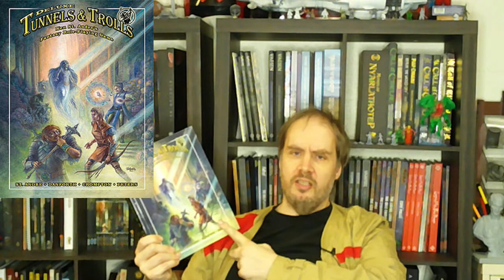Tunnels & Trolls (review)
this is a review of the second RPG ever made (Tunnels & Trolls) along with a brief history and overview of the game official site for the game is here-